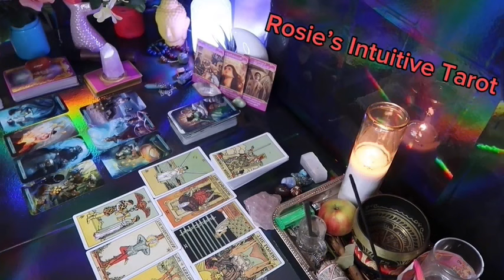PISCES: ❤️ "BETTER GET PREPARED FOR THIS PERSON" 💗😅 MID MARCH 2024 LOVE TAROT READING 🤩🔥😍🔥